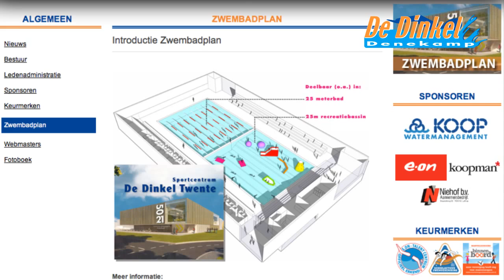Toppers in actie voor De Dinkel zwembad Denekamp | Johan Kenkhuis, Marleen Veldhuis & Job Kienhuis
Toppers in actie voor De Dinkel en het behoud van het zwembad in Denekamp | Johan Kenkhuis, Marleen Veldhuis & Job Kienhuis